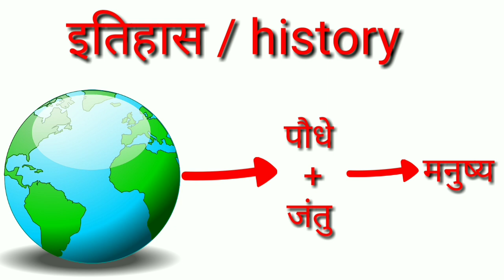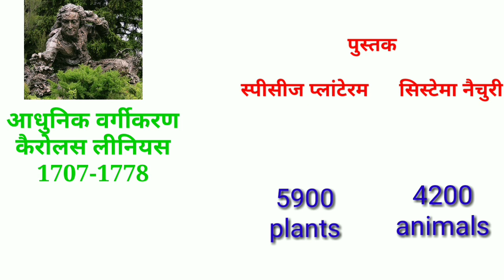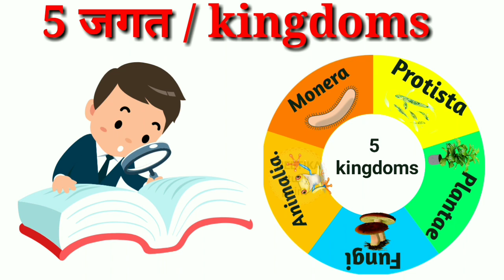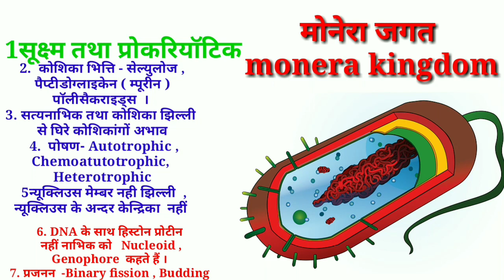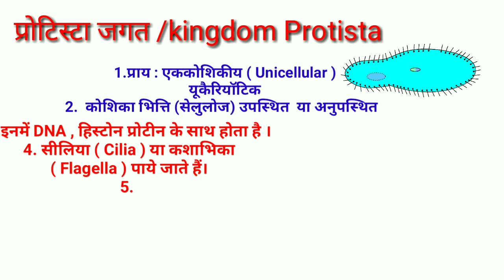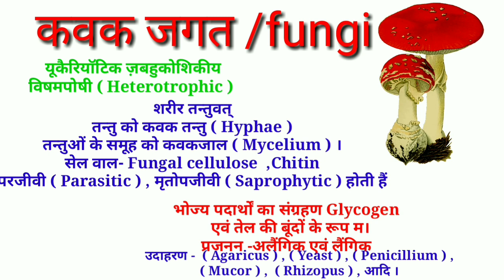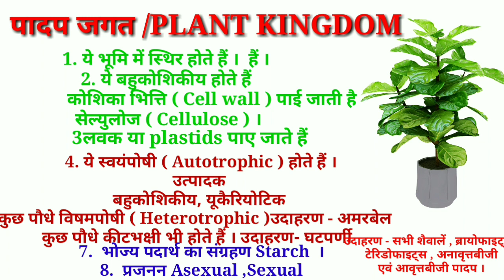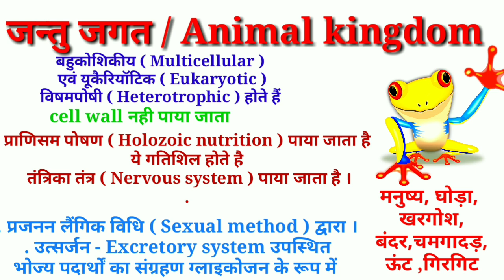Jivo ka vargikaran in hindi || 5 kingdom classification || panch jagat vargikaran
Is vedio me hamne jivo ka vargikaran se sambandit sabhi jankari di hai..Isme hmne taxonomy kya hai, classification ki jarurat kyo padi,kisne kisme jivo ka vargikaran kia sbhi jankari di h..
Isme hmne 2 jagat vargikaran ,5 jagat ya 5 kingdom classification ke bare me btaya hai
Jivon ko Carolus linious ne 2 jagat plant kingdom aur animal kingdom me classified kia tha jbki r h Whittaker ne jivo ko 5 jagat me banta ye 5 kingdom the
Monera ,protista ,fungi, planti ,animal

jantu jagat ka vargikaran in hindi |
jivo ka vargikaran ke labh ||
classification of species
Image of hierarchy of living things
hierarchy of living things
classification of living organism ||
five kingdom classification of living organisms ||
classification of living organisms class 9||
classification of living things

What is the two kingdom classification? ||
What is the 3 kingdom classification system?||
WHO classified the 5 kingdoms?||
What are the 5 kingdoms? ,||
What are the 5 kingdoms and examples of each?||
What are the 5 kingdoms and 3 domains||
Kingdom Animalia ||
Kingdom Plantae||
Kingdom Fungi||
Kingdom Protista||
Kingdom Monera (Bacteria)||